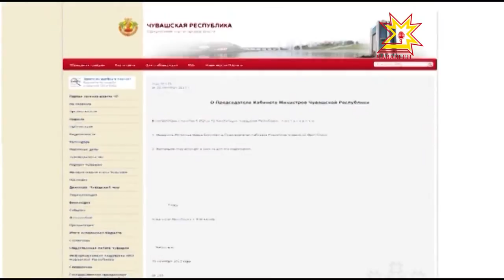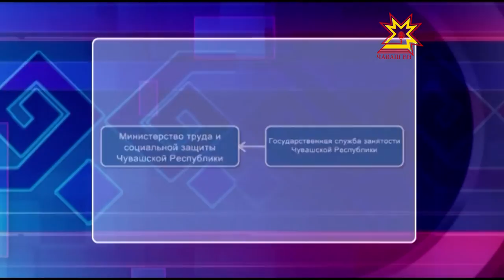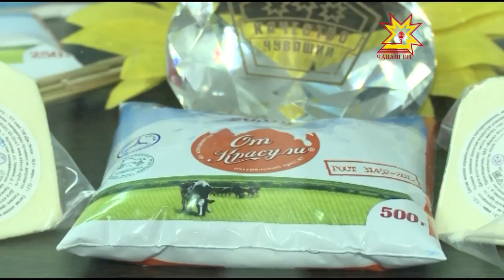Республика 30.09.2015 на русском языке. Вечерний выпуск